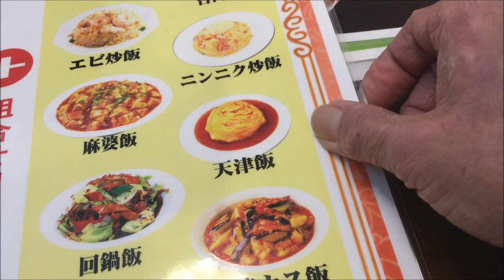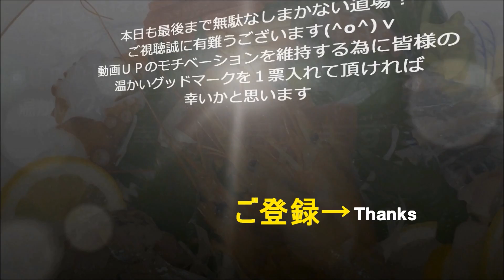【興福順⑤】小田原ぶらり旅